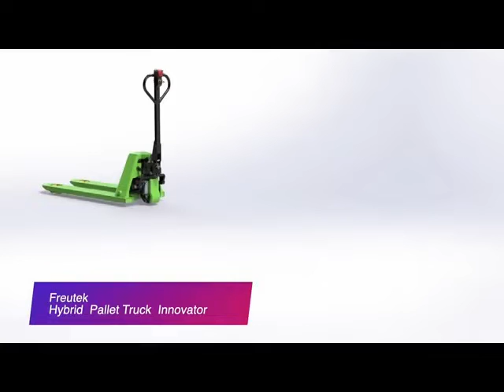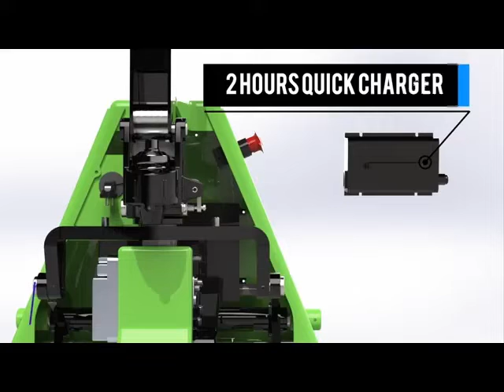FREUTEK TRA0001 Electric Pallet Truck T15 1500KG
You are looking for a used machine? Then you might be interested in this used machinery offer: FREUTEK TRA0001 Electric Pallet Truck T15 1500KG. Find more machine tools and other used metalworking, woodworking and plastics processing machinery Surplex is your reliable partner for the sale and purchase of used machines in Germany.